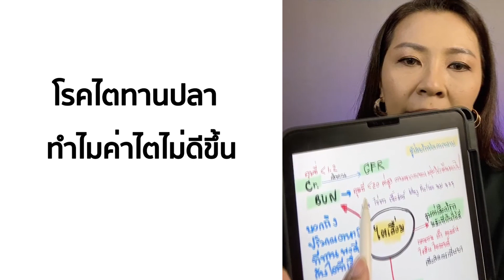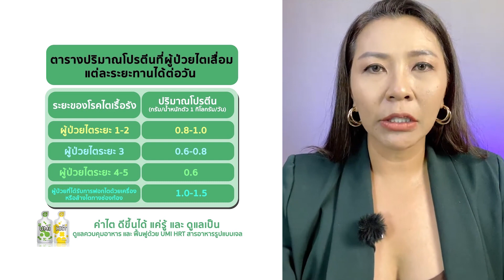โรคไต กินปลาทำไมค่าไตแย่ลง ระยะ3 ระยะ4 ระยะ5 คุมอาหาร ไม่อยากฟอกไต ไตฟื้นได้